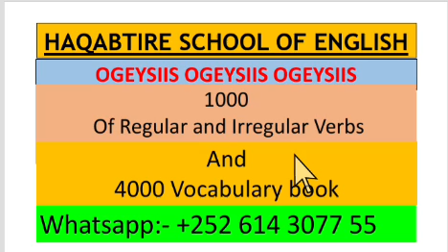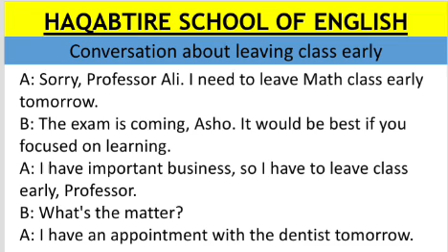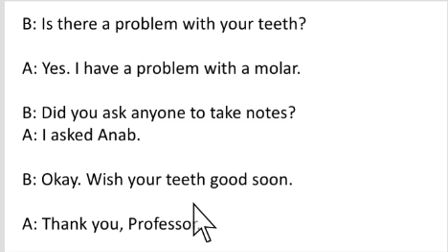Wada Sheekeysi Muhiim //Important Conversation.